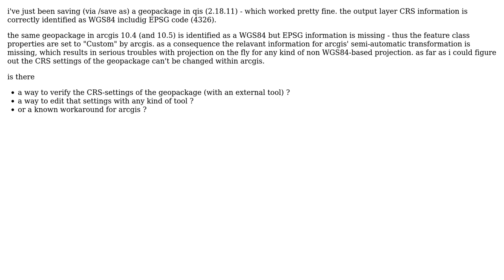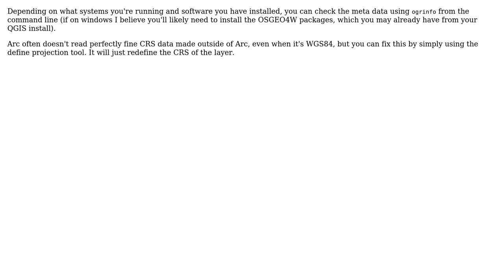GIS: arcgis geopackage - Coordinate System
With thanks & praise to God, and with thanks to the many people who have made this project possible! | Content (except music & images) licensed under CC BY-SA | Music | Images & others | With thanks to user scabecks user robert tuw user PolyGeo and the Stack Exchange Network Trademarks are property of their respective owners. You are responsible for your own actions.